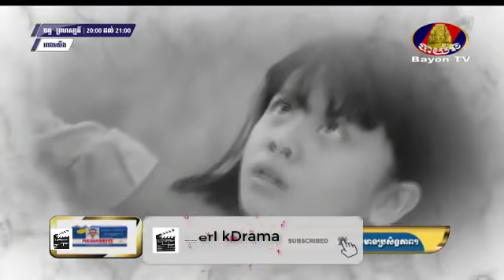Roveang Yerng EP 42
Enjoy next new episode!